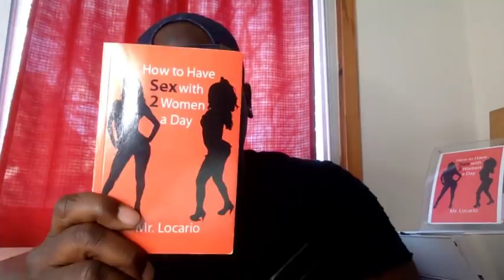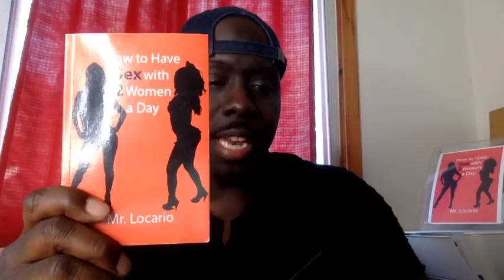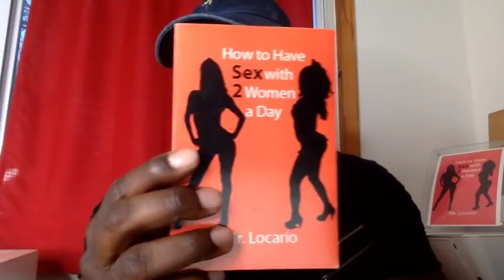Being Successful Won't Make It Easier For You to Get Women (Mr. Locario Live Stream)